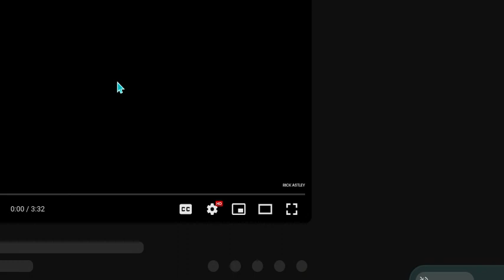HEHE (Classic Mincraft)